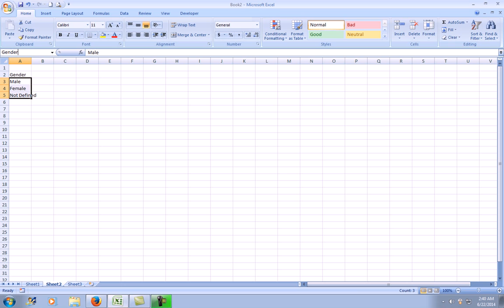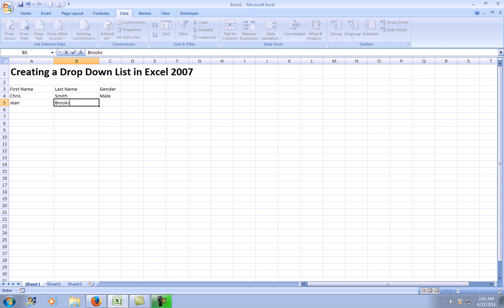Creating a Drop Down List in Excel 2007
Drop-down List in Excel is used for making data entry easier or to limit the entries to specific items. You can make a drop-down list of accepted entries collected from cells anywhere on your worksheet. After inserting a drop-down list in a cell, you can see an arrow next to it. Just click on the entry and click the arrow to enter the information.